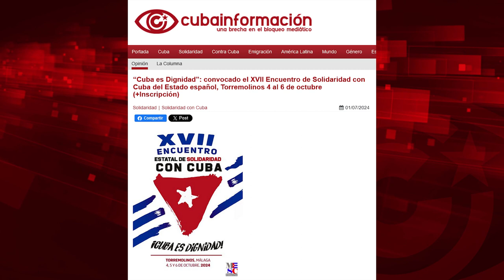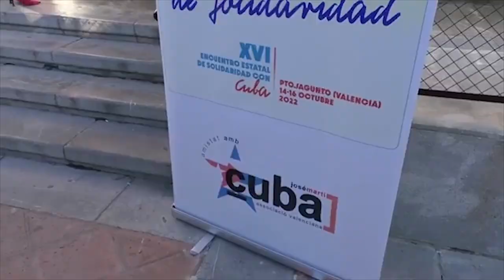Anuncian para octubre el XVII Encuentro de Solidaridad con Cuba del Estado español